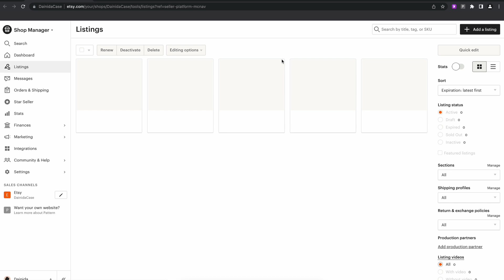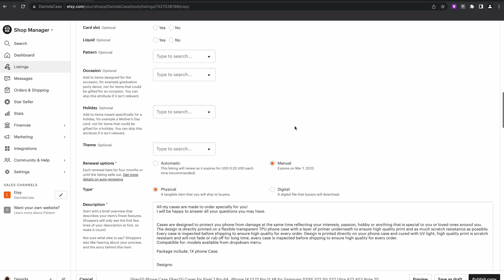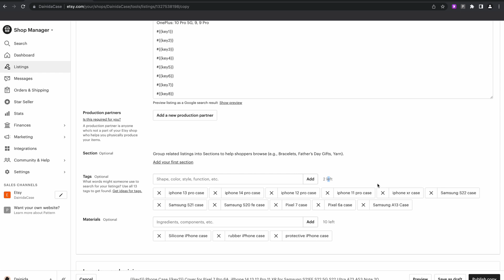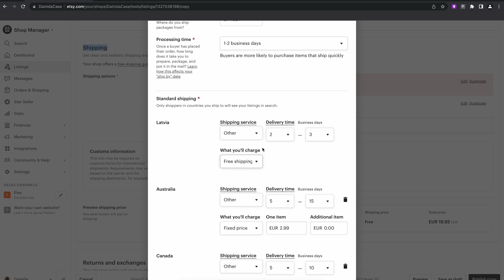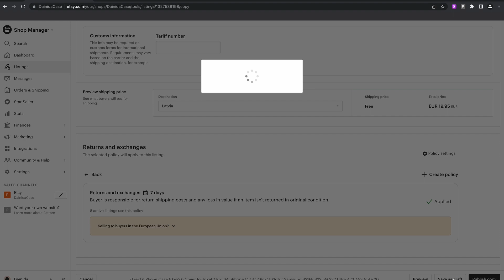#2 YPH APP - Sagataves faila izvideo Etsy